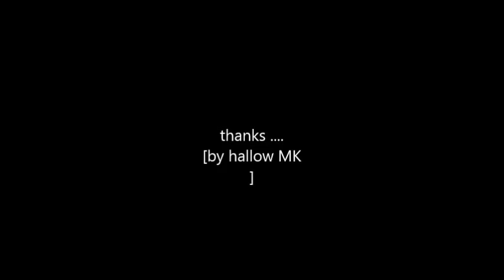Milos Krasic Fenerbahce Skills 2012-2013